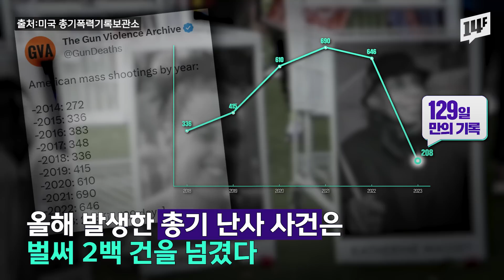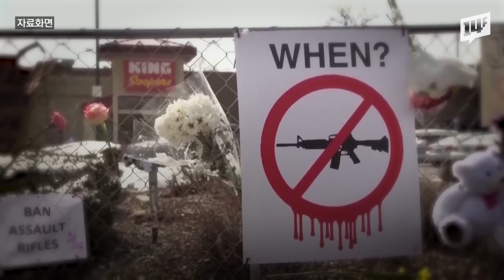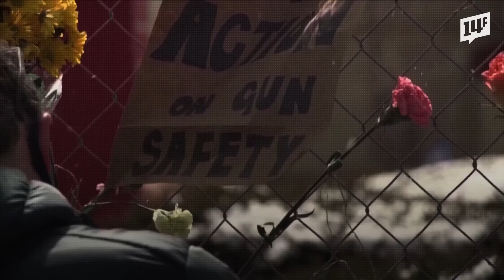지문·얼굴 인식하는 스마트건...고딩 때 벌어진 총격 사건에 충격받고 개발 결심! / 14F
미국에서 스마트폰처럼 지문과 얼굴로 인식하는 스마트건이 개발됐습니다. 스마트건으로 십대들의 우발적인 총기 자살, 아이들이 부모의 총기를 만지다 벌어지는 사고 등을 막을 수 있을 거란 기대가 나옵니다. 반면, 인식 절차가 있다보니 정작 써야할 긴박한 순간엔 먹통이 될 수도 있다는 우려도 존재합니다.